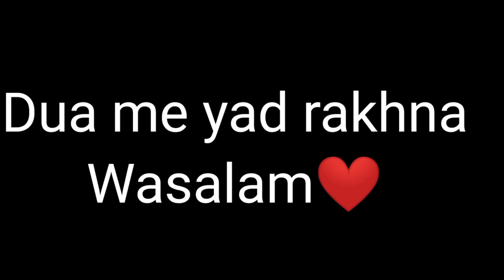Zaher aseel mushka madi ne khaya ke chuho ne?🤢(Dailyvlogger)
This is our new vlog By Man Abbas Ka Zoo Vlogs